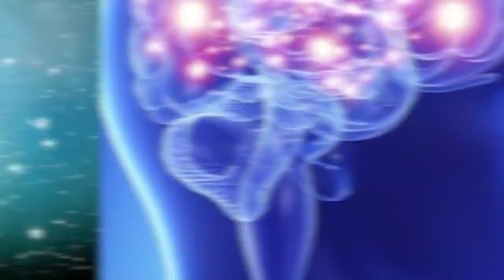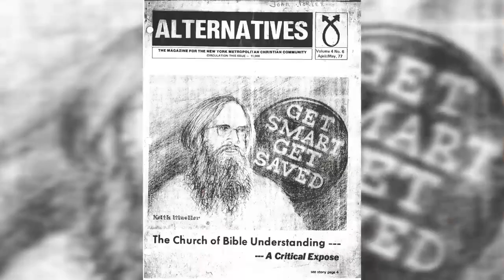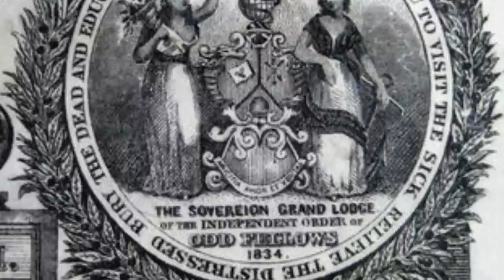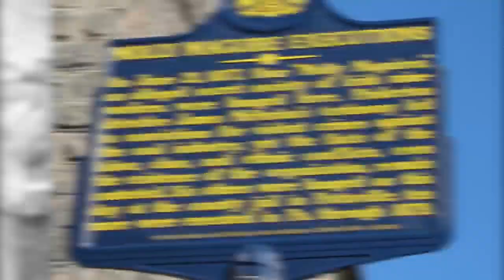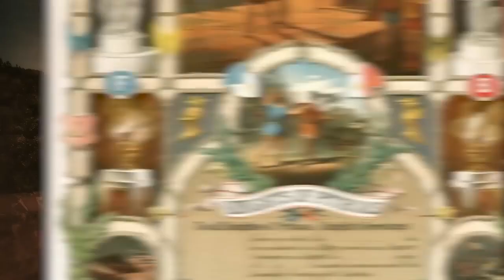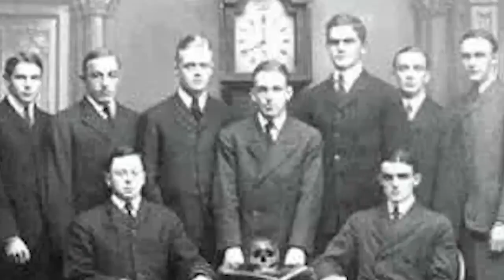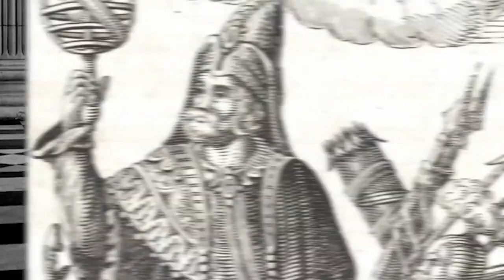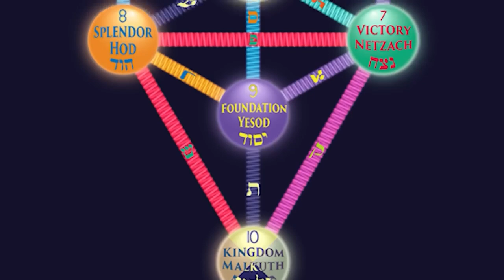Disturbing Cults With Evil Intentions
🏰In this video, we'll be discussing the disturbing world of cults and evil Intentions. Cults are groups of people who follow a religious or spiritual leader without questioning their teachings. These groups can be very dangerous, as they often exploit their members for their own benefit. In this video, we'll discuss the dangers of cults and how you can protect yourself from their harmful effects.🏰